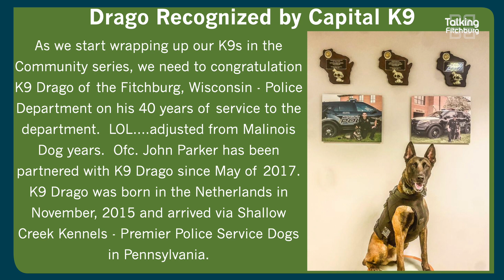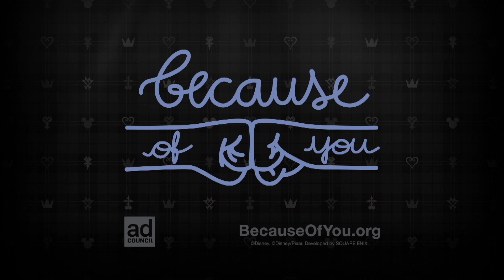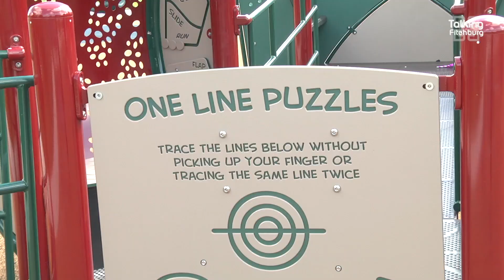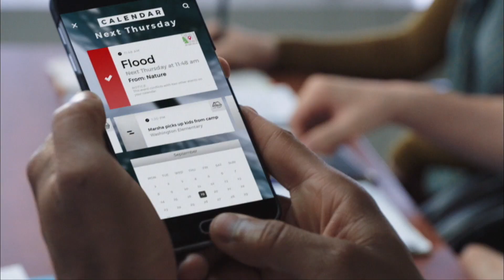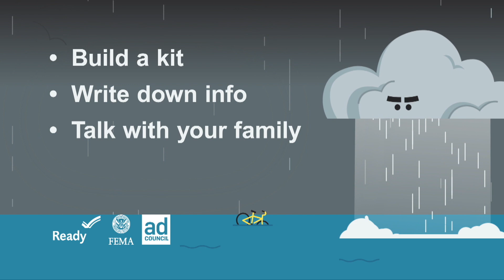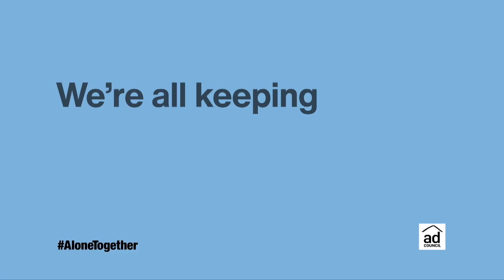Talking Fitchburg FRI 7 29 22